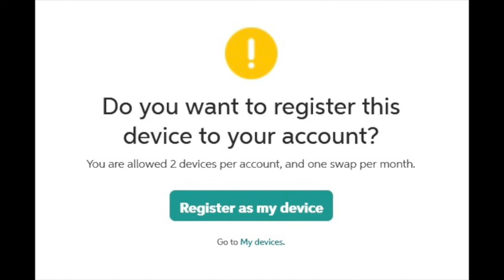You are allowed 2 devices per account, and one swap per month. (Chegg)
Epic Amazon Deals Do you want to register this device to your account?
You are allowed 2 devices per account, and one swap per month. READ COMMENTS TO FIND OTHERS SOLUTIONS! For live chat, updates, and more discussions Hold Software providers accountable! We rely on the community to share feedback on errors happening to them. What are others saying?